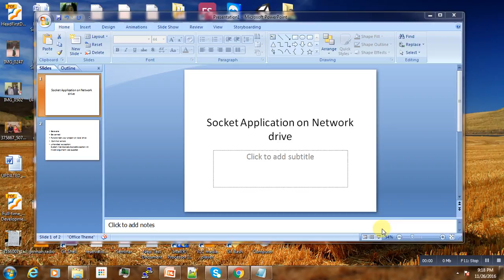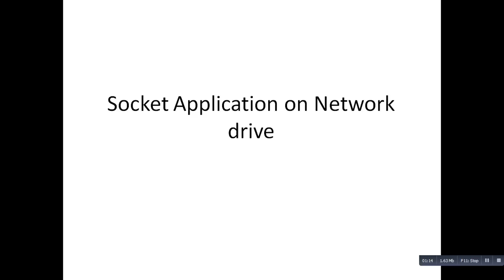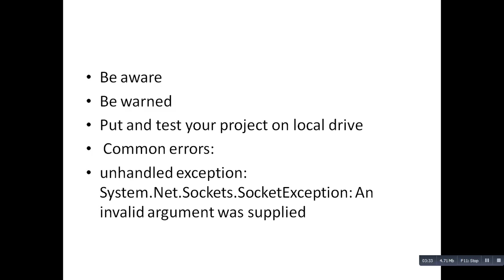Dev Tips#15 Socket application on network drive unhandled exception System Net Sockets SocketExcepti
Developing socket application saved on network drive.
unhandled exception: System.Net.Sockets.SocketException: An invalid argument was supplied